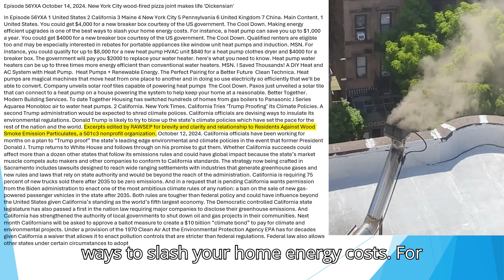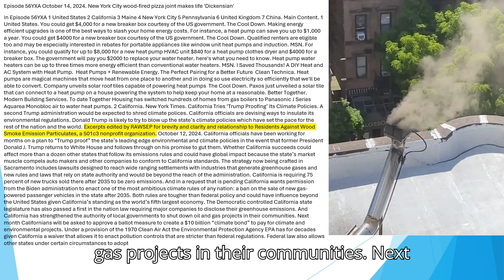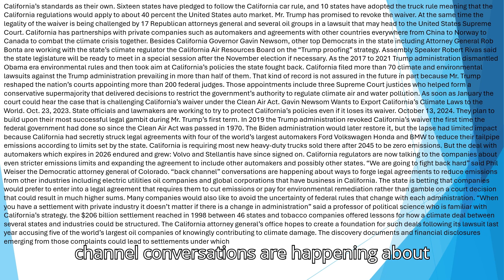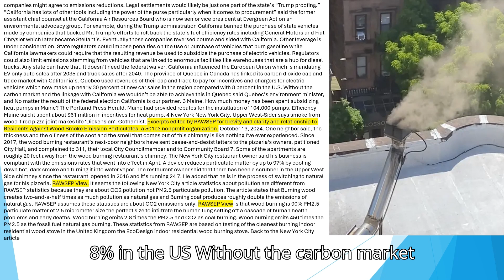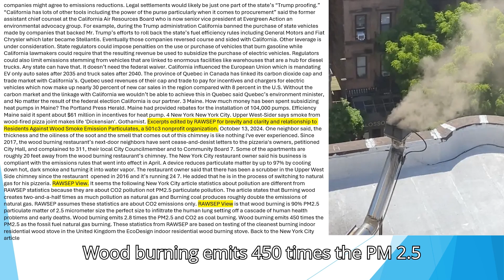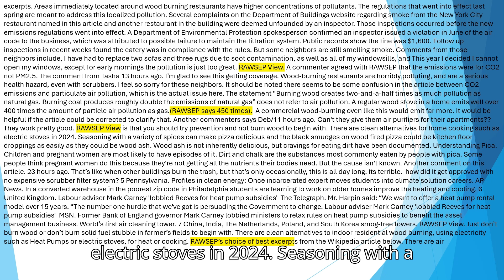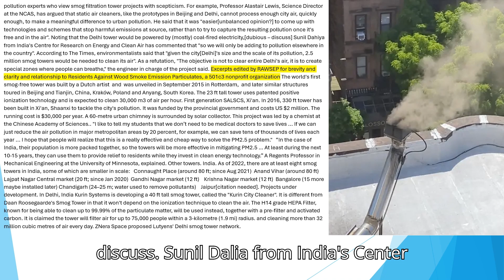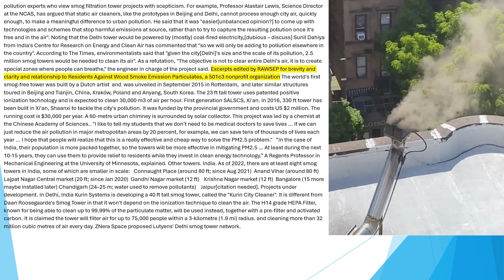Episode 56YXA October 14 2024 New York City wood fired pizza joint makes life 'Dickensian'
In Episode 56YXA 1 United States 2 California 3 Maine 4 New York City 5 Pennsylvania 6 United Kingdom 7 China. Main Content. 1 United States. You could get $4,000 for a new breaker box courtesy of the US government. The Cool Down. Making energy efficient upgrades is one of the best ways to slash your home energy costs. For instance a heat pump can save you up to $1,000 a year. You could get $4000 for a new breaker box courtesy of the US government. The Cool Down. Qualified renters are eligible too and may be especially interested in rebates for portable appliances like window unit heat pumps and induction. MSN. For instance you could qualify for up to $8,000 for a new heat pump HVAC unit $840 for a heat pump clothes dryer and $4000 for a breaker box. The government will pay you $2000 to replace your water heater. here's what you need to know. Heat pump water heaters can be up to three times more energy efficient than conventional water heaters. MSN. I Saved Thousands! A DIY Heat and AC System with Heat Pump.  Heat Pumps + Renewable Energy. The Perfect Pairing for a Better Future  Clean Technica. Heat pumps are magical machines that move heat from one place to another and in doing so use electricity so efficiently that we'll be able to convert. Company unveils solar roof tiles capable of powering heat pumps  The Cool Down. Paxos just unveiled a solar tile that can connect to a heat pump on a house powering the system to help keep your home at a reasonable. Better Together.  Modern Building Services. To date Together Housing has switched hundreds of homes from gas boilers to Panasonic J Series Aquarea Monobloc air to water heat pumps. 2 California. New York Times. California Tries ‘Trump Proofing’ Its Climate Policies. A second Trump administration would be expected to shred climate polices. California officials are devising ways to insulate its environmental regulations. Donald Trump is likely to try to blow up the state’s climate policies which have set the pace for the rest of the nation and the world. Excerpts edited by RAWSEP for brevity and clarity and relationship to Residents Against Wood Smoke Emission Particulates, a 501c3 nonprofit organization. October 12, 2024. California officials have been working for months on a plan to “Trump proof” the state’s leading edge environmental and climate policies in the event that former President Donald J. Trump returns to White House and follows through on his promise to gut them. Whether California succeeds could affect more than a dozen other states that follow its emissions rules and could have global impact because the state’s market muscle compels auto makers and other companies to conform to California standards. The strategy now being crafted in Sacramento includes lawsuits designed to reach wide ranging settlements with industries that generate greenhouse gases and new rules and laws that rely on state authority and would be beyond the reach of the administration. California is requiring 75 percent of new trucks sold there after 2035 to be zero emissions. And in a request that is pending California wants permission from the Biden administration to enact one of the most ambitious climate rules of any nation: a ban on the sale of new gas powered passenger vehicles in the state after 2035. Both rules are tougher than federal policy and could have influence beyond the United States given California’s standing as the world’s fifth largest economy. The Democratic controlled California state legislature has also passed a first in the nation law requiring major companies to disclose their greenhouse emissions. And California has strengthened the authority of local governments to shut down oil and gas projects in their communities. Next month Californians will be asked to approve a ballot measure to create a $10 billion “climate bond” to pay for climate and environmental projects. Under a provision of the 1970 Clean Air Act the Environmental Protection Agency EPA has for decades given California a waiver that allows it to enact pollution controls that are stricter than federal regulations. Federal law also allows other states under certain circumstances to adopt